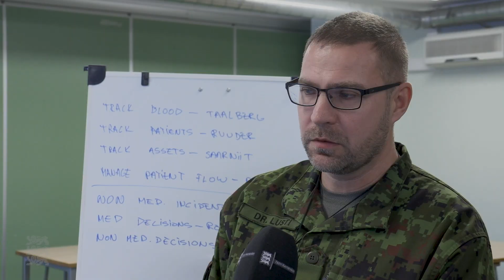Kaitseväe Akadeemias toimus verelogistika harjutus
Kolme liitlasriigi toel harjutati Kaitseväe Akadeemias läbi, kuidas toimub verelogistika, kui rakendub NATO artikkel 5.